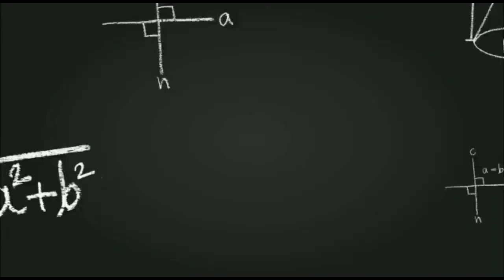TELANGANA School, colleges🏫 Re-open||LATEST UPDATE TODAY